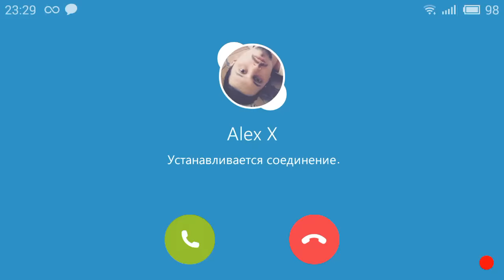Играем в Clash of Clans - моя первая война кланов первая Победа.